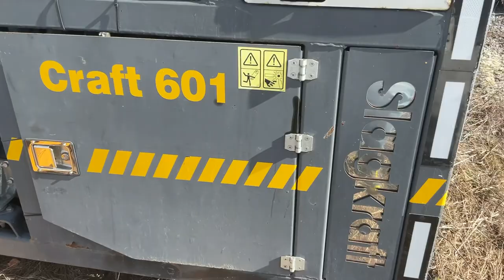Köp Släntklipp Slagkraft Craft 601 på Klaravik